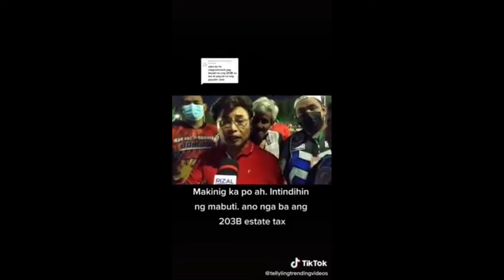MAGNANAKAW ANG MARCOS❗,ARNEL IGNACIO NAGSALITA NA.. PANUORIN..